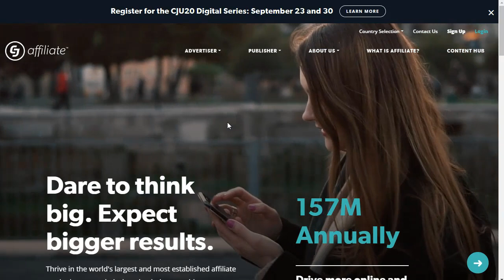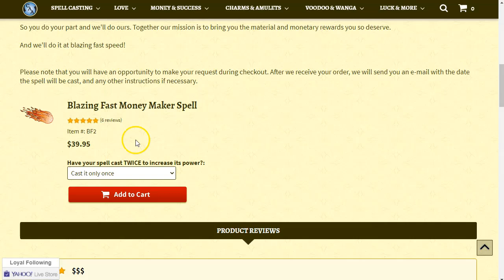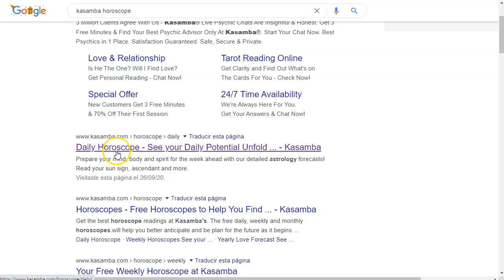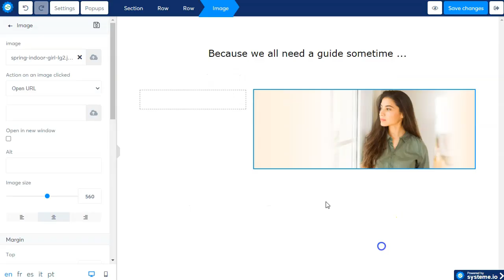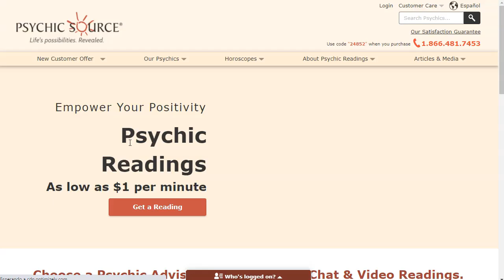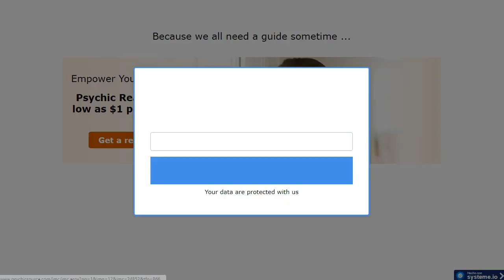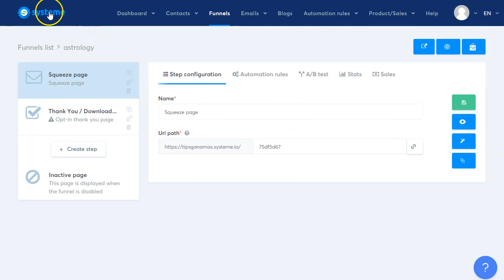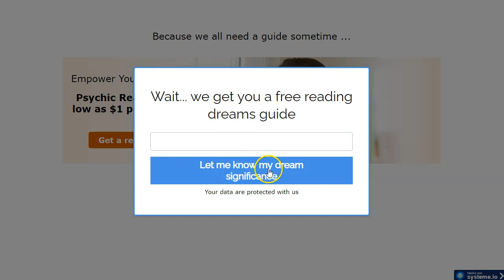100 dólares una y otra vez con Lead Generation Offers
100 dólares una y otra vez con Lead Generation Offers

¡Hey amigos del marketing CPA!
En este video os voy a revelar una de mis ofertas favoritas para promover a finales y principios de año.
Son ofertas de muy alto payout y que vale la pena correr si tienes presupuesto destinado para ello.

No te hace falta mucho para iniciarte en este tipo de ofertas de pago alto y ganar 100 dolares una y otra vez  solamente generando leads.

La generación de leads es uno de los negocios más lucrativos del Marketing CPA o del Marketing de Afiliados y en este video podrás ver cómo lo hago yo, paso a paso.

Si no estás en ninguna red de CPA o afiliados que tenga este programa, no te preocupes, puedes ir directamente a las páginas de las empresas y darte de alta como afiliado.
El payout es muy alto y recomiendo usar tráfico de pago, porque vale la pena invertir en este tipo de ofertas.

Todo está explicado en el video, paso a paso.

Esto es lo que encontrarás en este video:

Mi estrategia para generar leads de alto payout, de 100 dólares por conversión. En un nicho competido, pero agradecido de conversión.

Saludos
Betty Romerito

★★⚠️IMPORTANTE ⚠️★★